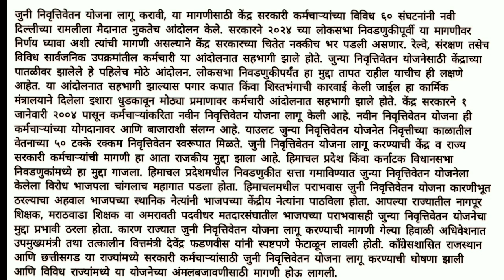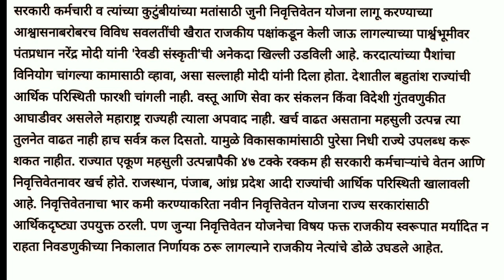Marathi Steno Dictation 120 WPM लोकराज्य मासिक...